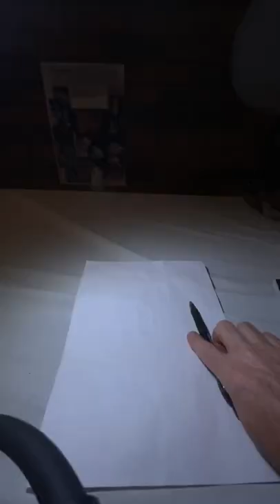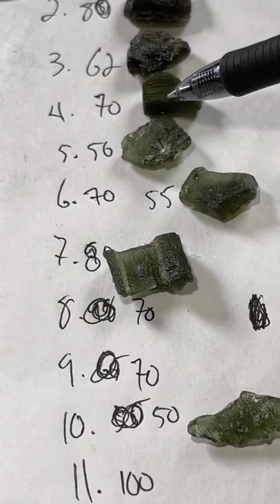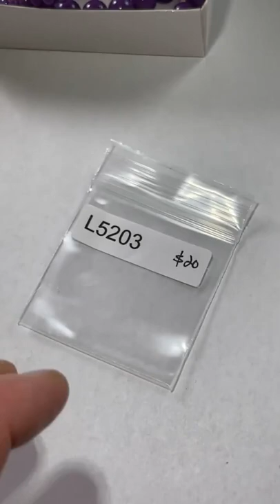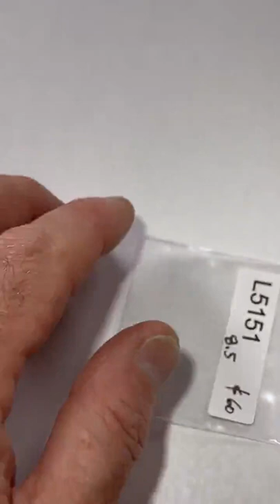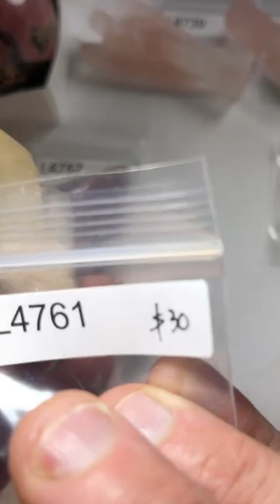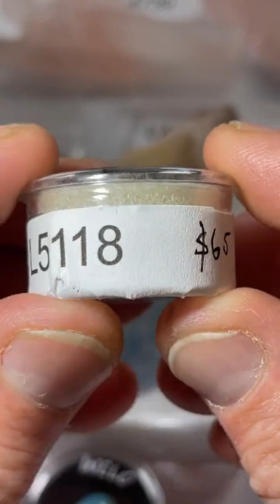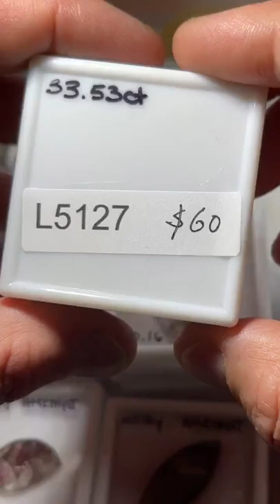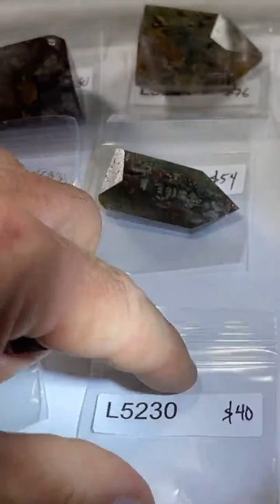LIVE NO. 54 | PART 1 | August 7, 2022